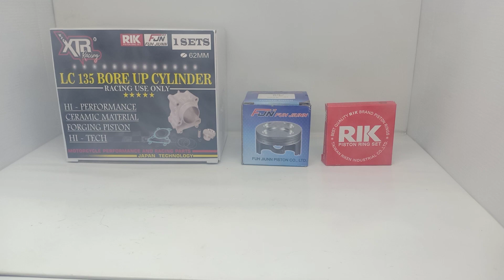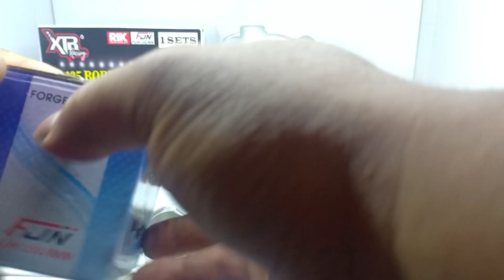Unboxing & review blok set xtr racing 62mm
info bengkel
2Q Speed Concept
Jalan Ciguruwik, Kampung Babakan Sumedang, RT 04 RW 05 Desa Cinunuk, Desa Cinunuk, Kecamatan Cileunyi, Cinunuk, Cileunyi, Bandung, Jawa Barat 40624